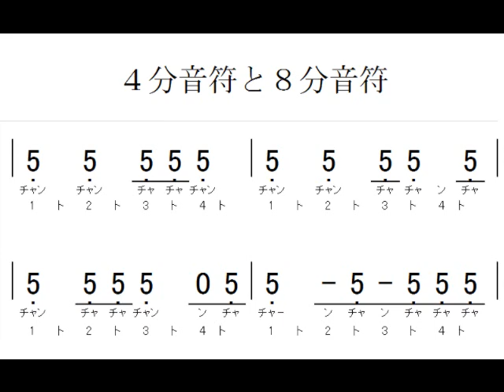【大正琴】練習1 リズム③ 4分音符と8分音符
意外と難しいかも。焦らず、ゆっくり練習していきましょう。